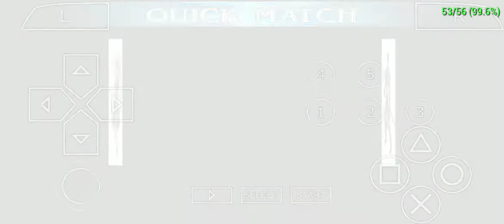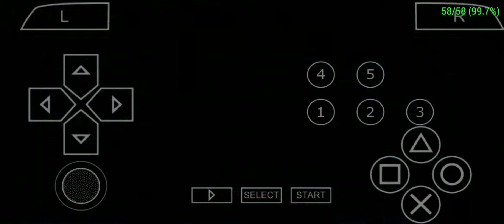Soul Calibur 6 Broken Destiny - Amy Sorel [New Game Quick Match]🎮🎮🎮|JMCODM19TV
Soul Calibur 6 Broken Destiny - Gameplay with amy quick match walang unlimited soul gauge default weapons,& costume sa gameplay kong ito receive medal 40 in quick match,,Please guys support my Soul Calibur Content,stay tune for next upload guys.

JMCODM19TV